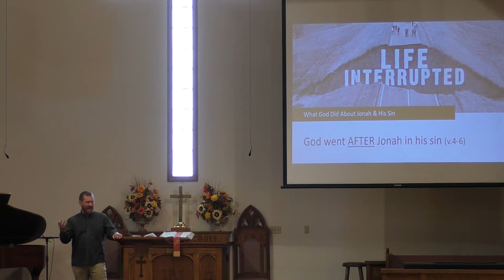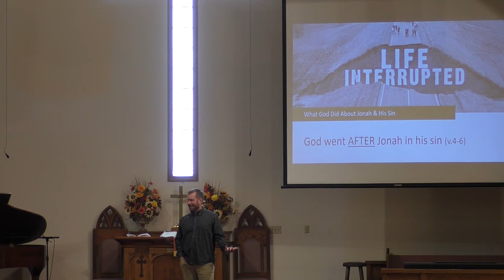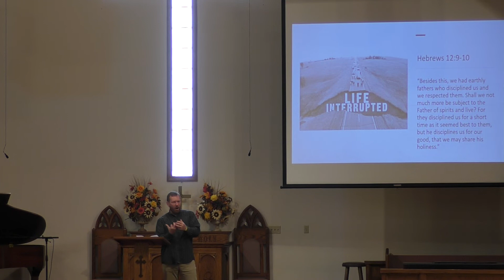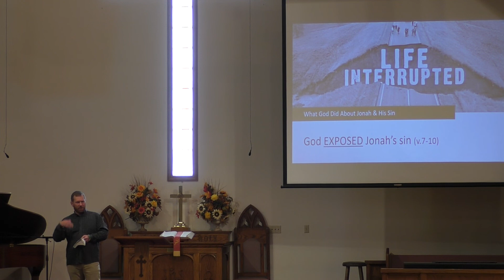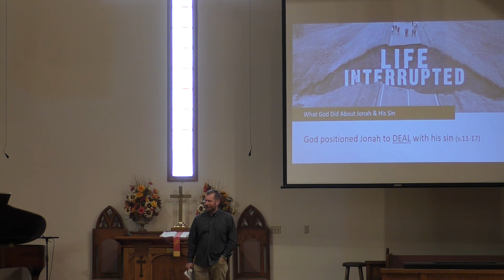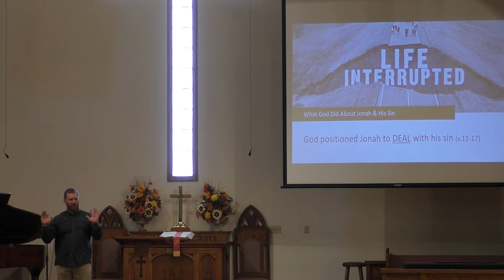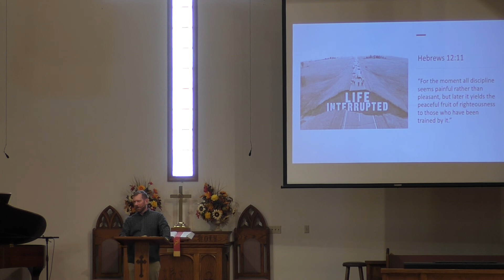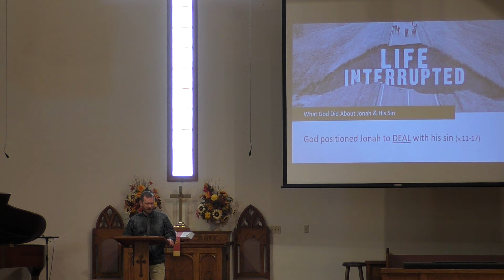October 9, 2022 - Pastor Colin speaks on "Busting the Myth of 'Successful' Sinning" (Jonah 1:4-17)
October 9, 2022 - Pastor Colin speaks on "Busting the Myth of 'Successful' Sinning" (Jonah 1:4-17), part of the series on Jonah--Life Interrupted.